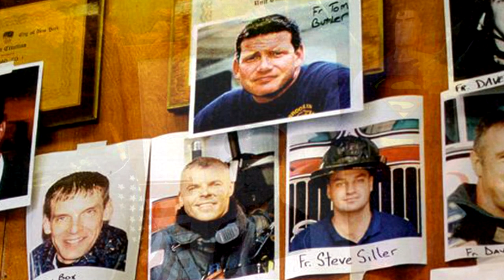INTO THE FIRE - Remembering 9/11 (Sep 11, 2001)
This is a remembrance of 9/11 and a pictorial salute to "New York's Bravest" with appropriate musical accompaniment. Daniel Rodriquez sings "Into the Fire"